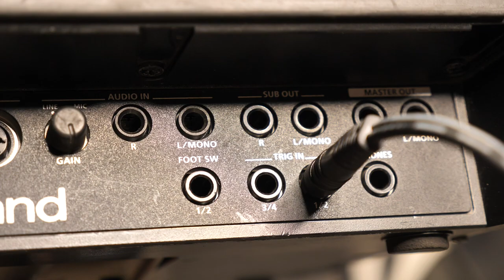CONECTA EL BOMBO DE ESTA MANERA EN TU ROLAND SPD SX 🔥🔥💪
DESCARGA LOS SAMPLES AQUI ABAJITO !!